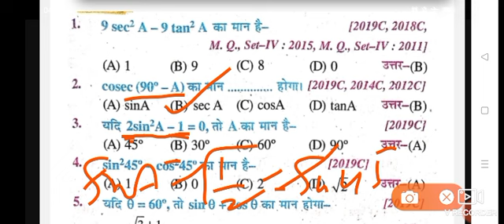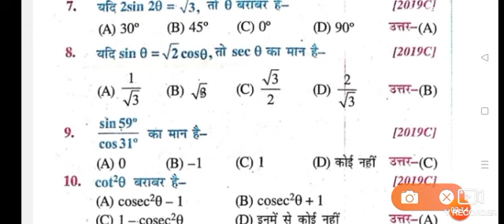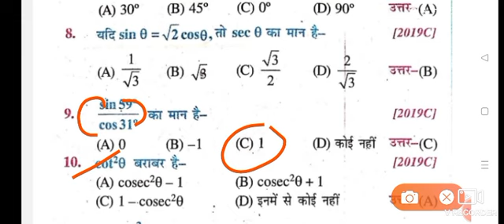class 10th math question 2025/कक्षा 10 वीं गणित का प्रश्न 2025/class 10th Math 2025 viral question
कक्षा 10 वीं गणित का प्रश्न 2025 //class 10th Math objective question 2025 viral objective question

 10th math question paper math class 10th vvi objective question .
कक्षा 10 वीं गणित 2025 कक्षा 10 वीं गणित vvi वस्तुनिष्ठ प्रश्न 2025 गणित कक्षा 10 वीं वस्तुनिष्ठ प्रश्न

Class 10 Math Objective गणित V.V.I Question PDF Download

Class 10th Math Objective V.V.I Question PDF Download कक्षा 10 गणित का ऑब्जेक्टिव Maths Objective Questions Class 10. Class 10 math objective question 2025 ...

कक्षा 10 वीं गणित का प्रश्न 2025 class 10th Math objective questions
कक्षा 10 वीं गणित का प्रश्न 2025 class 10th Math objective question 2025 10th math question paper math class 10th vvi objective question ...

Class 10th Math Important Objective Question 2025 || 10th Class Maths

Math 10th Class VVI Subjective Question 2025 || Class 10th Math 1:05:10

Math 10th Class VVI Subjective Question 2025 || Class 10th Math Ka Subjective Question Board Exam 2025.

कक्षा 10 वृत्त का objective Questions VVI

वास्तविक संख्याएँ कक्षा 10 MCQ

वृत्तों से संबंधित क्षेत्रफल class 10 PDF

कक्षा 10 गणित वस्तुनिष्ठ प्रश्न

बिहार बोर्ड मैथ्स क्वेश्चन पेपर २०२३ क्लास १० PDF

वास्तविक संख्या का ऑब्जेक्टिव क्वेश्चन

Math Class 10 vvi Subjective Question 2025

Math Class 10th vvi Objective 2025 || 10th Class Math vvi Objective Questions
Class 10 Math Chapter 1 Objective Question 2025 ।। Class 10th Math Objective Question  2025

Class 10th Math vvi Objective Answers 2025 || Bihar Board Finally Exam Math Objective Questions

math class 10th vvi objective question 2025 class 10th math viral objective question 2025 paper
Class 10 Math Objective Question 2025 ।। Bihar board 10th objective question 2025
Matric Exam 2025 Objective VVI Question Answer PDF Download

10th Class maths objective class 10th science question paper 2024 pdf
10th class Maths Objective Questions PDF in Hindi

10th Class Maths objective Questions pdf
10th class Maths Objective Questions PDF in Hindi

अंकुरित चना और मूंगफली खाने के फायदे- Sprouted Gram And Peanuts Benefits in Hindi

अंकुरित चना और मूंगफली खाने के फायदे- Sprouted Gram And Peanuts Benefits

अंकुरित चना और मूंगफली खाने के फायदे- Sprouted Gram And Peanuts Benefits in Hindi · 1. पाचन तंत्र के लिए फायदेमंद · 2. इम्यूनिटी ...
गुड़ और मूंगफली एक साथ खाने के फायदे
चना, बादाम और किशमिश खाने के फायदे- Benefits Of Soaked Chickpeas Almonds And Raisins in Hindi

चना, बादाम और किशमिश खाने के फायदे//Benefits Of Soaked Chickpeas Almonds And Raisins
खाली पेट किशमिश का पानी पीने के फायदा | Benefits of drinking raisin water on an empty stomach
काजू, किशमिश और बादाम खाने के फायदे-  Cashew Raisins and Almonds with Milk Benefits in hindi

Anjeer Price

link

link

People also search form